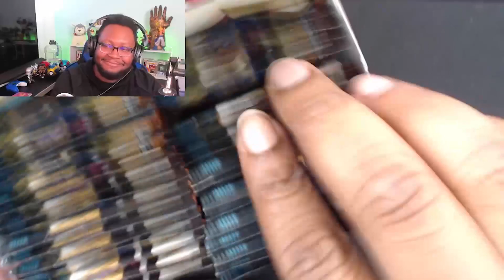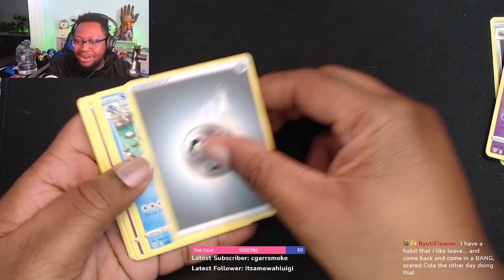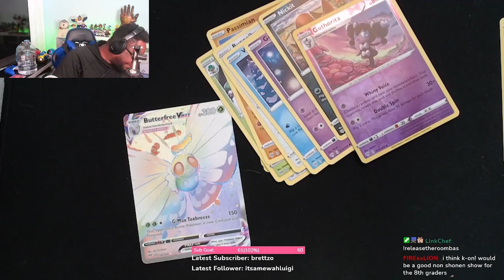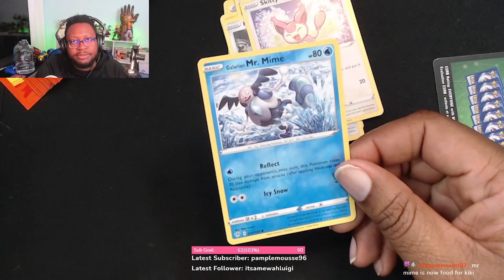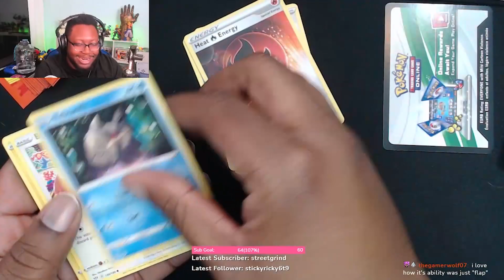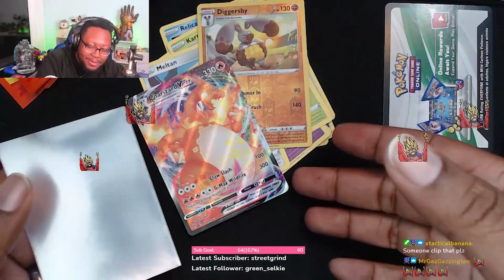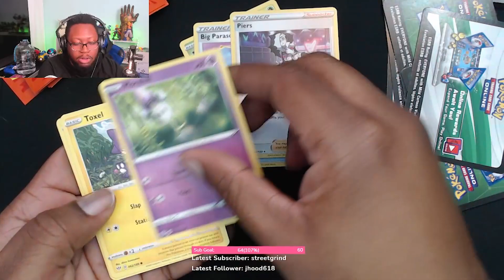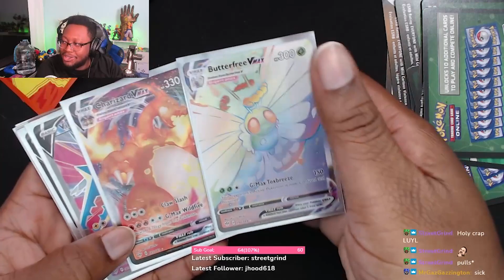RayApollo Pulls a VMAX Charizard! Darkness Ablaze Booster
Ray opened a Darkness Ablaze booster box on stream last weekend and let's just say it gets WILD!

Twitch.Tv/RayApollo
Twitter.com/RayApollo